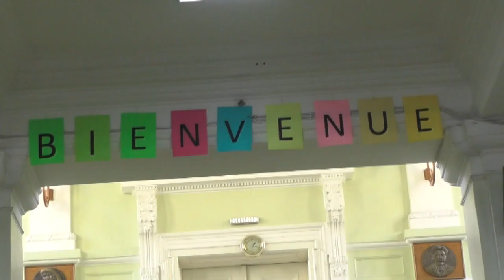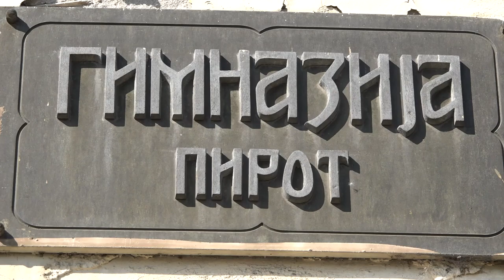USAVRŠAVANJE GIMNAZIJALACA I PROFESORA UPRKOS PANDEMIJI 14122020